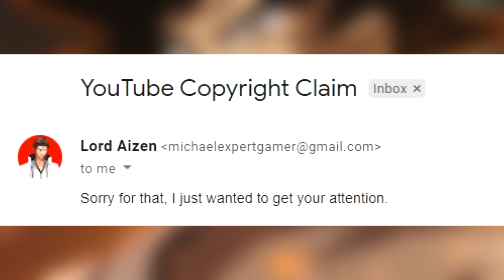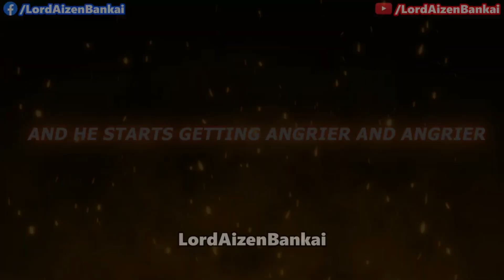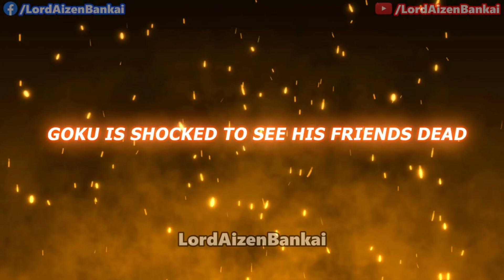FOR MATURE AUDIENCES ONLY | GOKUS REVENGE FOR GOHANS DEATH!!! DRAGON BALL SUPER FAN ANIMATION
DID WE JUST WIN??? ALL DBZ MOVIES REMADE FOR DRAGON BALL SUPER!!! AGE OF ZTOS HAS BEGUN